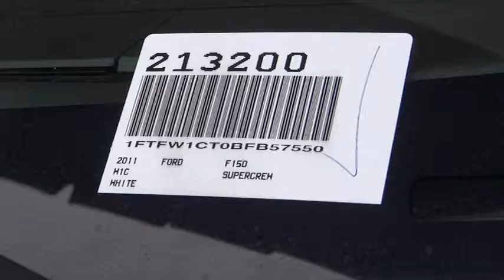2011 Ford F-150 SuperCrew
2011 Ford F-150 SuperCrew  - Stock#: 213200 - VIN#: 1FTFW1CT0BFB57550

Gosch Auto
150 Carriage Circle